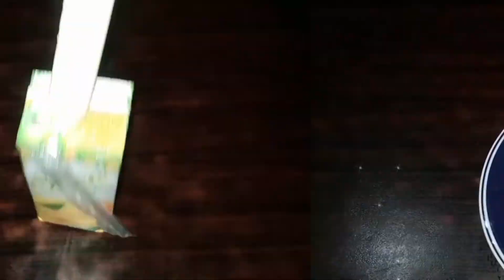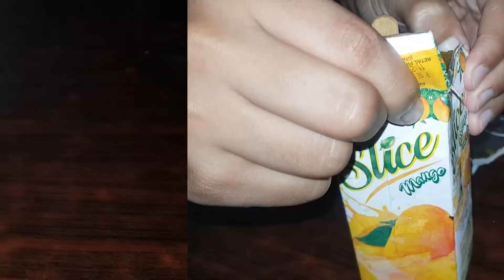Oreo and Slice Icecream | Easy method | kids favourite | By Bina's Little World.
oreo and slice Icecream